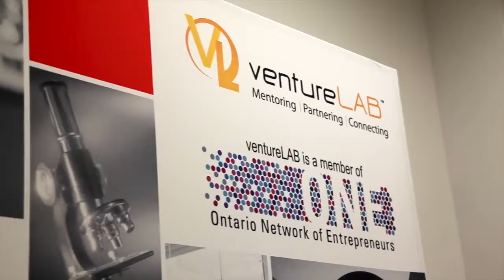Osgoode Law School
Osgoode has been shaping the future of legal education since 1889.
As Canada’s largest and most diverse law school, Osgoode has earned a global reputation for attracting talented students and top-tier faculty.
New experiential education initiatives such as the Environmental Justice and Sustainability Clinical Program and the International and Transnational Law Intensive Program, along with compelling new courses such as the Justice Design Project; Beyond Bay St.: Starting up a Small or Solo Practice; and the Online NCA Exam Prep Program, are equipping the next cohort of lawyers to lead.
Osgoode is the first Canadian law school to offer an Income Contingent Loan Program.

for further information for Pakistan,please contact ERW/RMT Enterprise at 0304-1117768